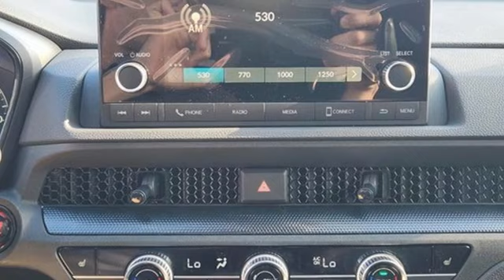New 2024 Honda CR-V West Palm Beach Juno, FL RH325303 - SOLD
Year: 2024
Make: Honda
Model: CR-V
Trim: EX 2WD
Engine: 1.5L I-4 gasoline direct injection, DOHC, variable valve control, intercooled turbo, regular unleaded, engine with 190HP
Transmission: Automatic
Color: Platinum White Pearl
Interior: Black
Stock #: RH325303
VIN: 2HKRS3H45RH325303
Recent Arrival! Platinum White Pearl 2024 Honda CR-V EX 1.5L I4 DOHC 16V CVT FWD 28/34 City/Highway MPG 4-Wheel Disc Brakes, 5.64 Axle Ratio, 6 Speakers, ABS brakes, Adaptive Cruise Control: Adaptive Cruise Control (ACC) with Low-Speed Follow, Air Conditioning, Alloy wheels, Apple CarPlay/Android Auto, Auto High-beam Headlights, Automatic temperature control, Blind Spot Information (BSI) System warning, Brake assist, Bumpers: body-color, Cloth Seat Trim, Compass, Delay-off headlights, Driver door bin, Driver vanity mirror, Dual front impact airbags, Dual front side impact airbags, Electronic Stability Control, Exterior Parking Camera Rear, Four wheel independent suspension, Front anti-roll bar, Front Bucket Seats, Front Center Armrest, Front dual zone A/C, Front reading lights, Fully automatic headlights, Heated door mirrors, Heated Front Bucket Seats, Heated front seats, Illuminated entry, Knee airbag, Low tire pressure warning, Occupant sensing airbag, Outside temperature display, Overhead airbag, Overhead console, Panic alarm, Passenger door bin, Passenger vanity mirror, Power door mirrors, Power driver seat, Power moonroof, Power steering, Power windows, Radio data system, Radio: 240-Watt AM/FM Audio System, Rear anti-roll bar, Rear reading lights, Rear seat center armrest, Rear side impact airbag, Rear window defroster, Rear window wiper, Remote keyless entry, Security system, Speed control, Speed-sensing steering, Speed-Sensitive Wipers, Split folding rear seat, Spoiler, Steering wheel mounted audio controls, Tachometer, Telescoping steering wheel, Tilt steering wheel, Traction control, Trip computer, Turn signal indicator mirrors, Variably intermittent wipers, and Wheels: 18 Sparkle Silver Metallic.

Address:
3790 West Blue Heron Boulevard